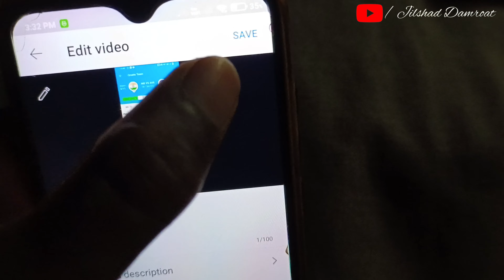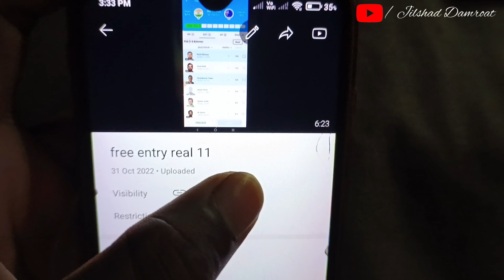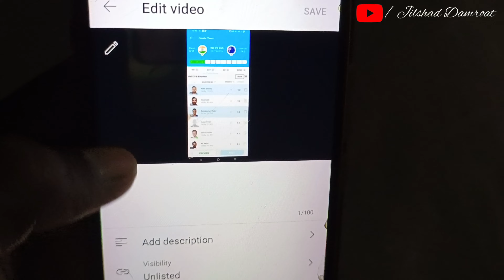Without Title Video Upload Kaise kare YouTube par देखे इस वीडियो में 😎😎

Social Media अकाउंट पर हमें फॉलो करें

Note:-

Cover Topic:-

How to upload video without any title
How to upload no title video
how to upload no title video in youtube
Bina title ke video Kaise dalen
Apne channel per Bina title likhe video public kaise karen
YouTube per video ko Bina title ki upload kaise karen
without title video public, YouTube video no title 2023
Apne video ko Bina title likhe public kaise karen
no title youtube video
no title youtube channel
Bina title ke video kaise upload Karen
video upload without title
No Title Video Upload
youtube par bina title ke video kaise upload kare How to upload video without title
Bina title ke kaise video upload kare
Bina title ke video kaise upload kare
Bina Title Video Upload Kaise Kare